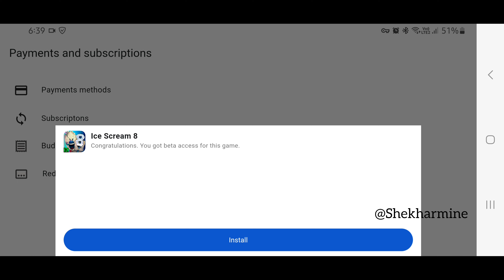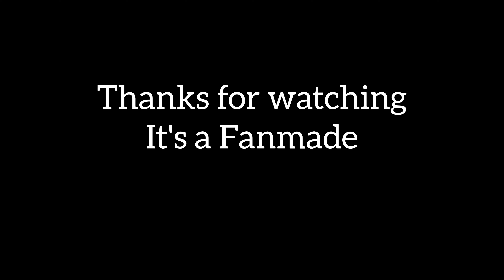I got Beta Access for Ice Scream 8: Final Chapter | Funmade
Guys this is a fanmade..!!

Support me making more videos by join monthly subscription.

Pre-register now and be the first to play Ice Scream: The Final Chapter. Plus, you'll get a special prize when the game is released.

Have Questions?
Ask me in Discord, Come and Join